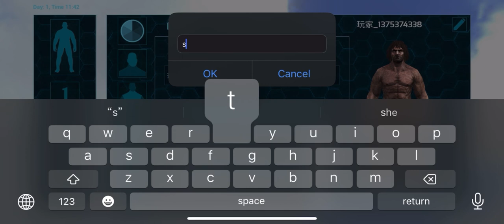ARK:Survival Evolved Mobile hardcore-hard ( EPISODE 1) Hide and run | Leveling up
Hello guys.Welcome to new Ark survival hardcore series.hope you enjoyed the video! Music:JJD-Adventure | JJD-A New Adventure | Syn Cole -Gizmo| Sam Ourt & FERGO-Love Me | Raven & Kreyn-So Happy | Ollie-Visions